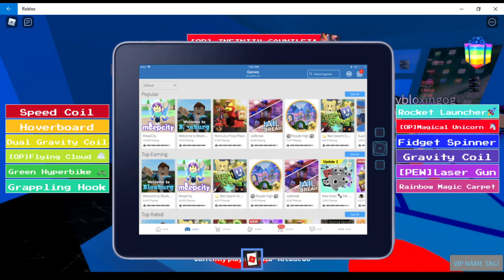playing (EASY) ESCAPE the XBOX Obby! part 1